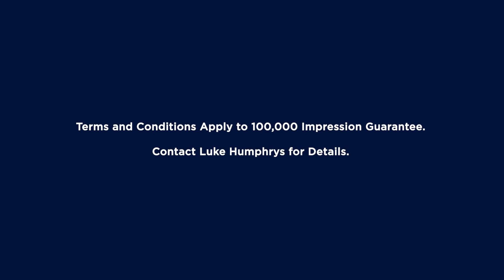66 Allan Day Drive, Wellington Point | Luke Humphrys | Bayside Property Agents